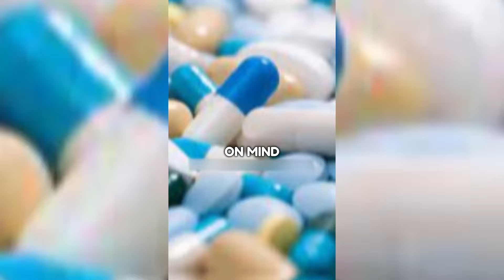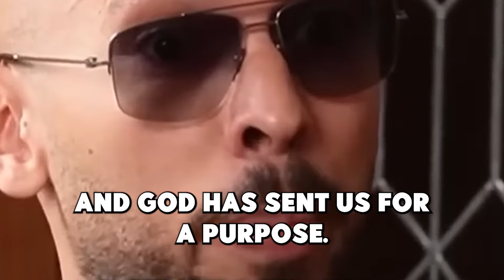Andrew Tate On DEPRESSED Celebrities | Motivation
Ever wondered why wealthy individuals might still battle depression? 🤔 Join me in exploring this intriguing topic, shedding light on common attributions like drugs and strained relationships. But here's the twist – let's shift our focus from dwelling on the negative to embracing positivity! 🌟 Discover why I think weekly treatments might not be the ultimate solution.

🙏 Elevate your spirits by redirecting your thoughts towards things beyond your control, entrusting them to a higher power. Strengthen your bond with God during challenging times, finding resilience in the knowledge that our purpose extends beyond this world. 🌍✨

Explore the transformative power of faith, charity, and the profound impact they can have on your life. Uncover the true essence of your existence and the purpose that lies beyond material wealth. 🤝💖

Don't miss out on this thought-provoking journey! 🚀 Hit play now and let's navigate the path to a fulfilling life together. Take care, and remember, your real life begins when this one ends. 🌈🌌